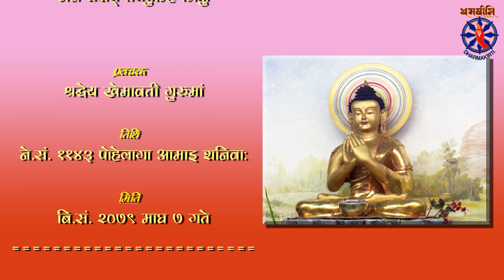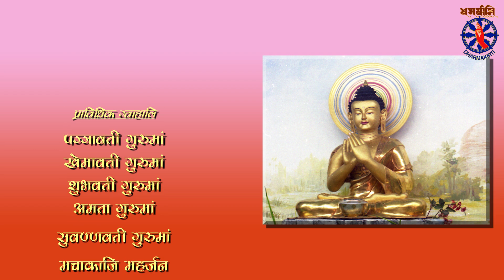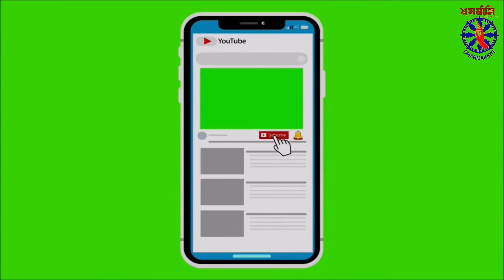धम्मपद - मन बशय् तयेफुम्ह भिक्षु || श्रद्धेय खेमावती गुरुमां || २०७९-१०-०७ || Khemawati